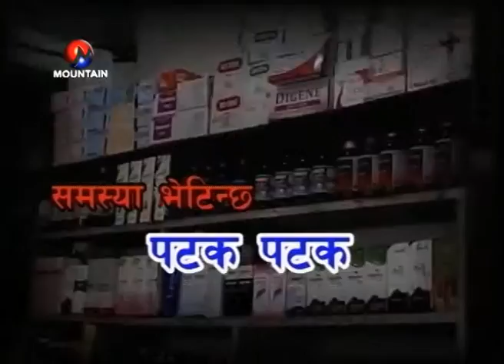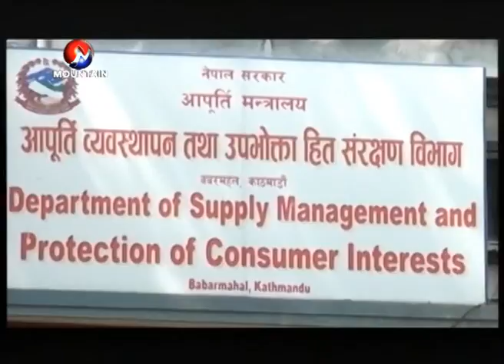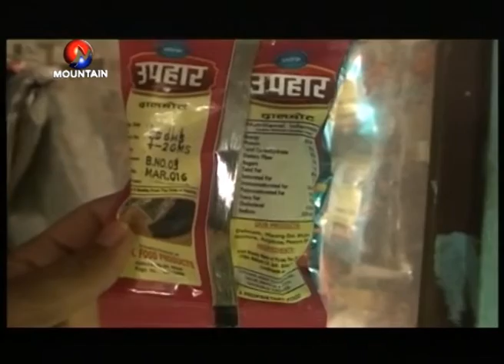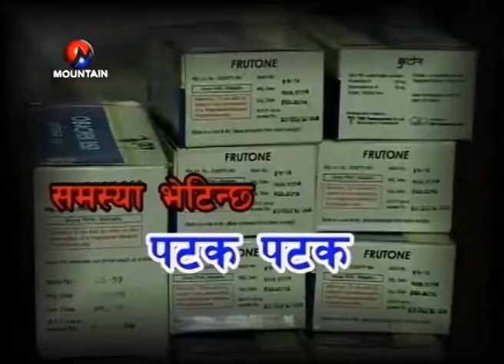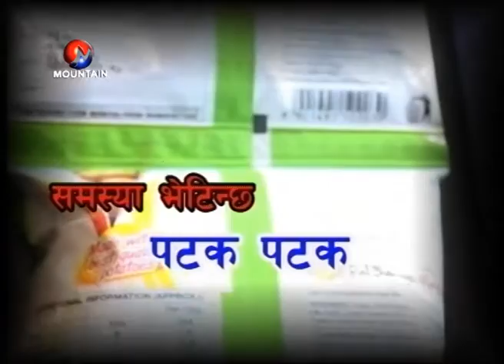Aaja Ko Sandharba (Bhadra 12)